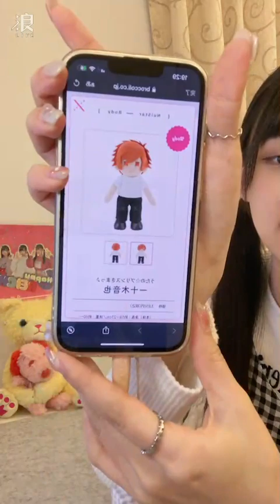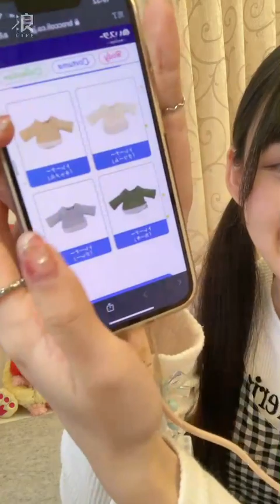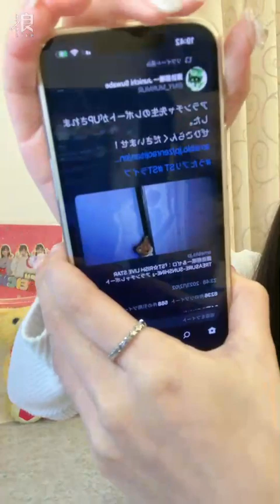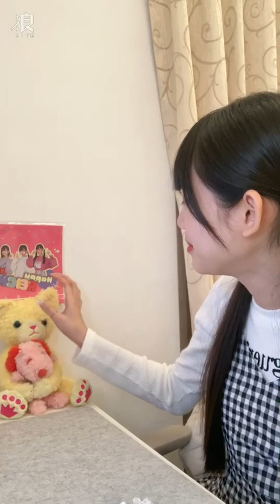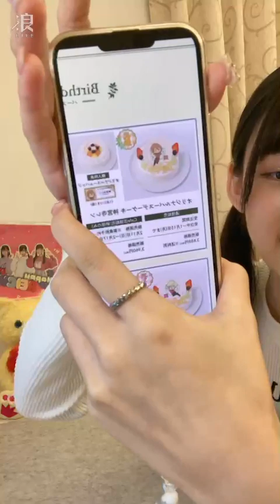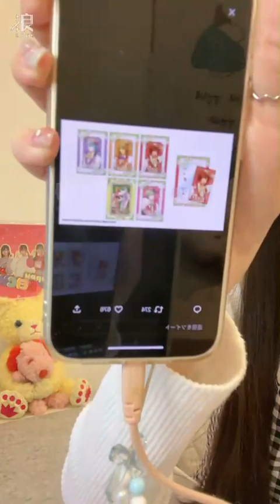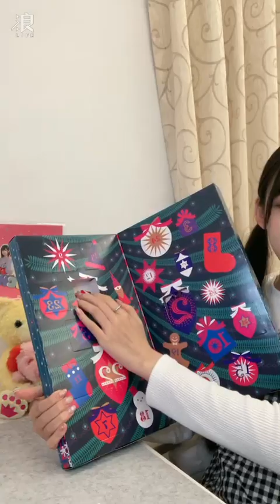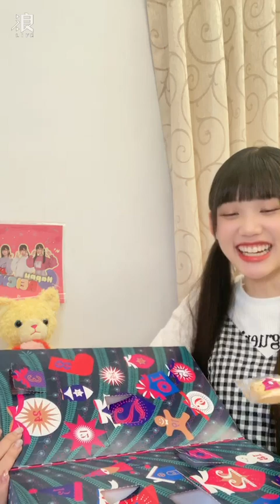2023 12 06 AKB48 Team TP Unit TIC TAC TOE．林于馨「浪Live」直播